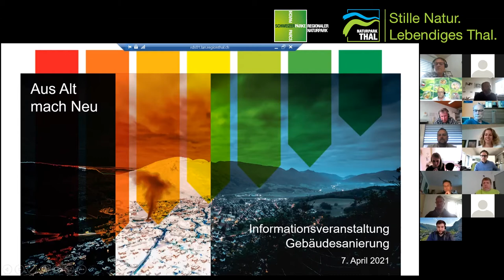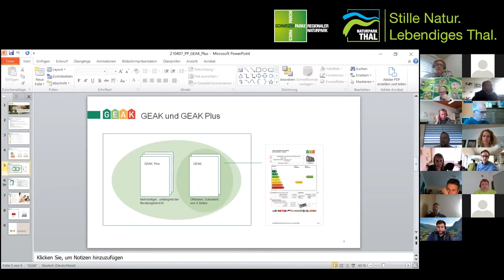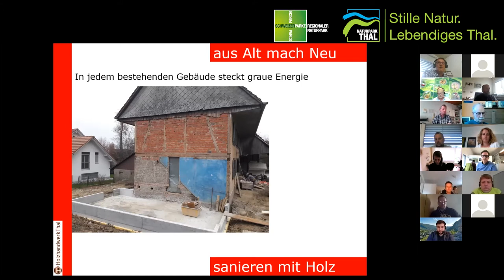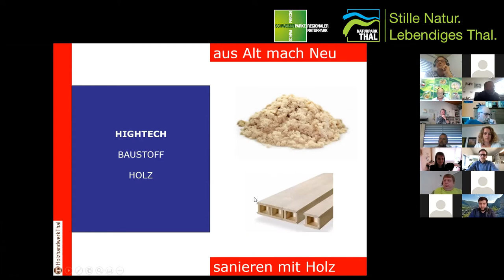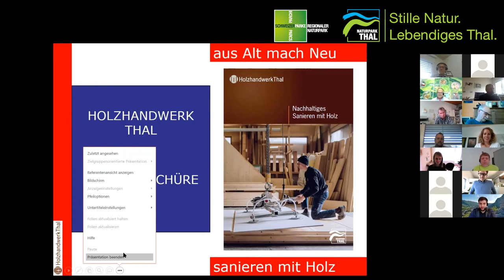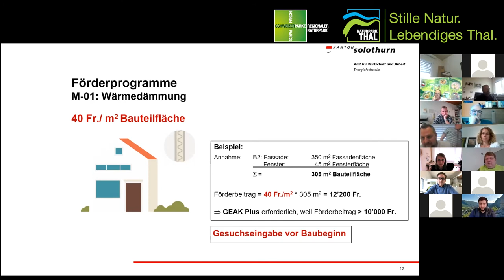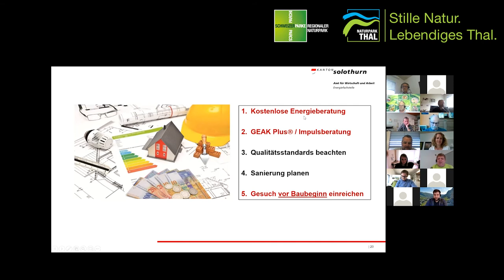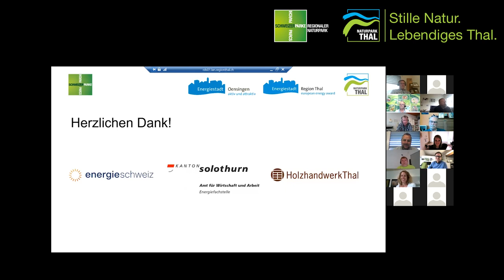Informationsveranstaltung Gebäudesanierung vom 7. April 2021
AUS ALT MACH NEU – WIE MIT EINER GEBÄUDESANIERUNG ENERGIE UND KOSTEN SPAREN
Online-Informationsveranstaltung für Privatpersonen, Unternehmen und die öffentliche Hand

Input-Referate
1. GEAK+ schafft den Überblick von Ruedi Lanz, GEAK-Experte
2. Energetisch sanieren mit Holz – was ist sinnvoll? von Beat Bader, Bader Holzbau AG, Aedermannsdorf
3. Wie steht's um die Kohle? Finanzielle Förderung für Privathaushalte von Marco Reinert, Energiefachstelle Kanton Solothurn

Moderiert von Sandra Balmer, Energiestadt-Koordinatorin Region Thal
und Andreas Affolter, Energiestadt-Koordinator Oensingen